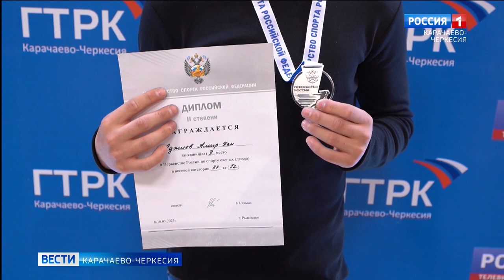Дзюдоист из Карачаево-Черкесии Амирхан Аджиев занял второе место на первенстве России среди юниоров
Копилка медалей Карачаево-Черкесии пополнилась еще на одну серебряную: дзюдоист Амирхан Аджиев занял второе место на первенстве России среди юниоров, который проходил в Раменске. Тренируют юного спортсмена Расул Эбзеев и Рамазан Тоторкулов